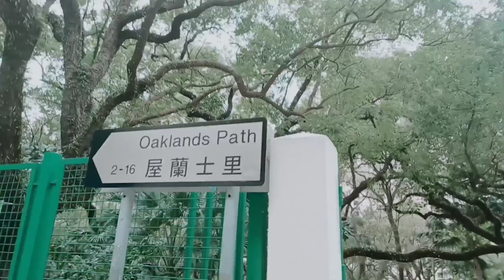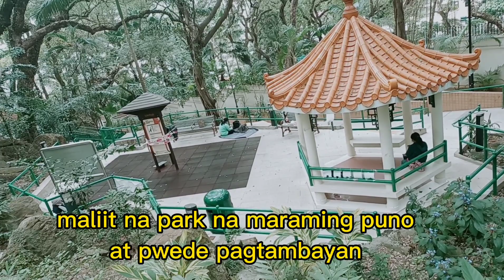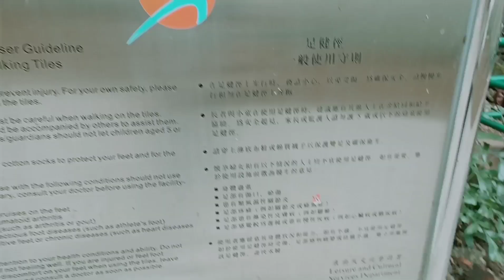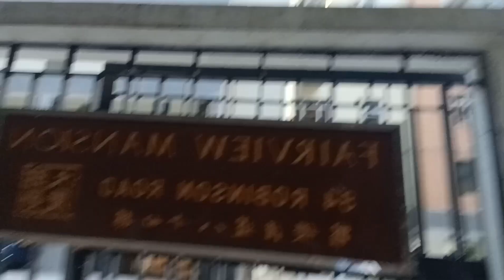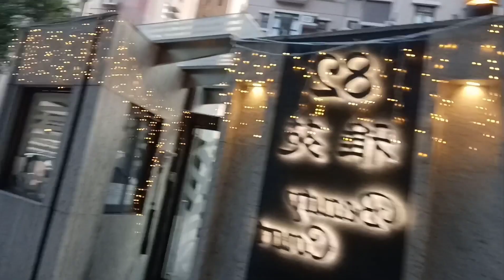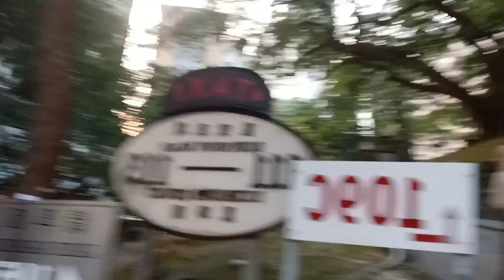The beautiful little park that has many 🌳 na aking dinaadaanan